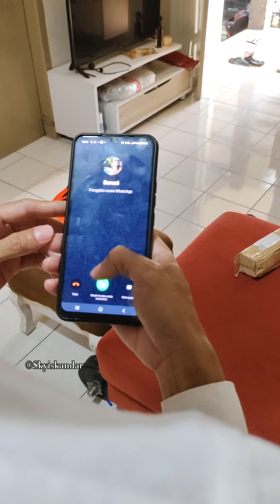OH TERNYATA SETAN‼️SINETRONPENDEK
Temukan Saya Di Platform Social Media Lainnya

oh ternyata horor
sinetron pendek, sinetron pendek sctv, sinetron pendekar, sinetron pendek romantis, sinetron pendekar rajawali, sinetron pendek lucu, sinetron pendekar ulat sutra, sinetron pendekar wanita, sinetron pendekar halilintar